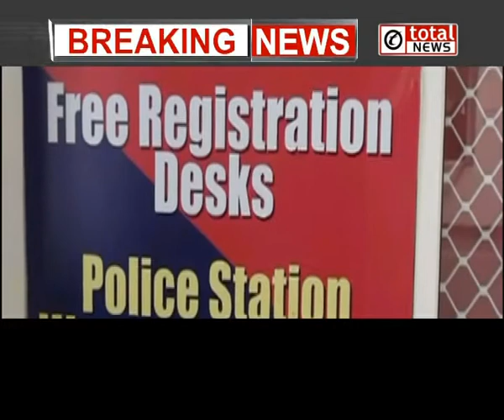प्रेमिका ने प्रेमी के खिलाफ दर्ज करवाया Rape Case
Tata Sky : 585
Airtel: 340
Videocon: 316
Star broadband Chanakya Puri: 45
Peramount Kamla Nagar: 271
Digi Cable Kirti Nagar: 184
Baba Cable Burari: 29